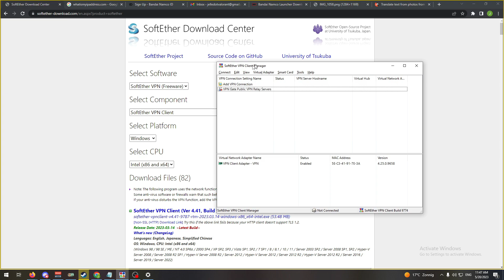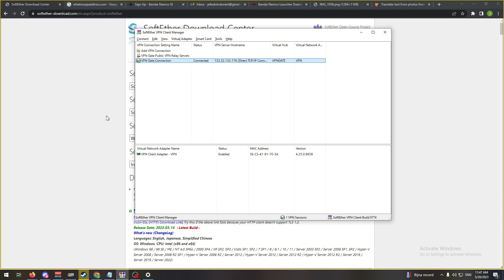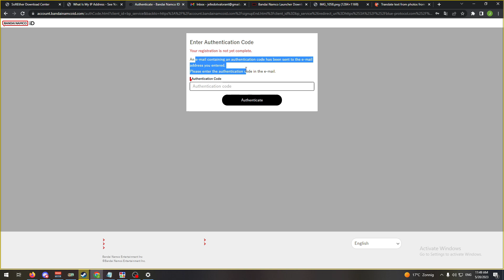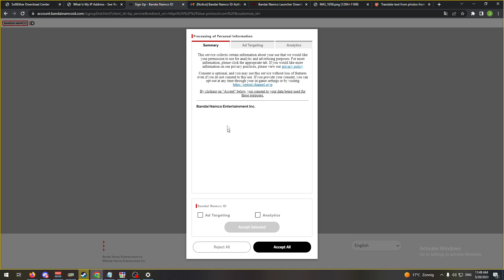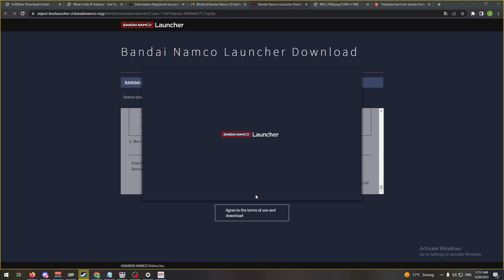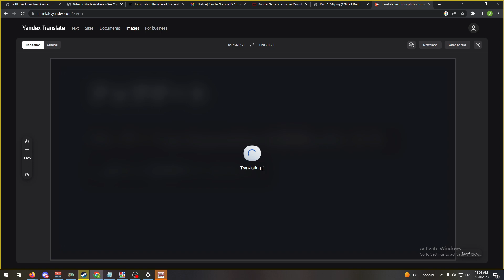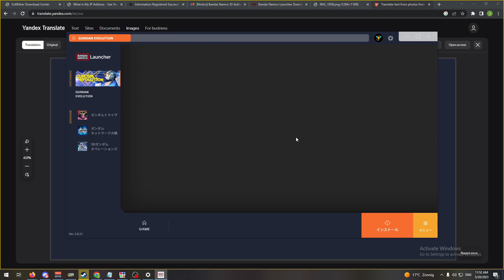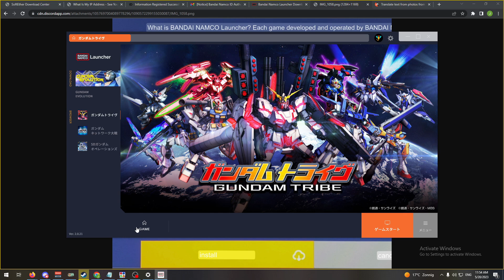How-to VPN to PLAY BLUE PROTOCOL JP Server (Complete Guide)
This Guide will contain everything you need to get you ready for BLUE PROTOCOL.

Download Links/Useful Links